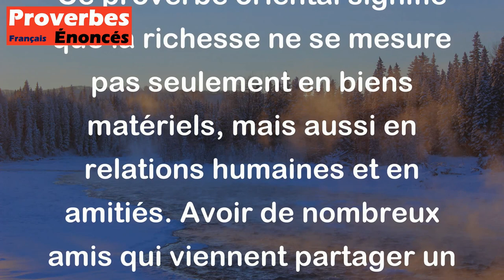Proverbe Oriental - Une marque d'abondance est d'avoir beaucoup d'amis à sa table.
Ce proverbe oriental signifie que la richesse ne se mesure pas seulement en biens matériels, mais aussi en relations humaines et en amitiés. Avoir de nombreux amis qui viennent partager un repas à sa table est une indication de prospérité et de générosité. Cela souligne l'importance des liens sociaux et de l'échange avec les autres, montrant que la véritable richesse réside dans les relations humaines et la convivialité.